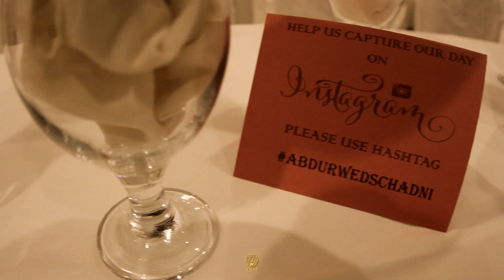Cinematic Bengali Wedding Ceremony of Fahmin & Abd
Produced by: EBM Studios